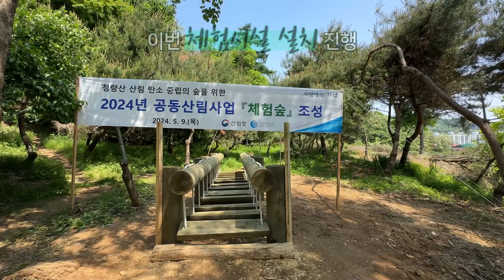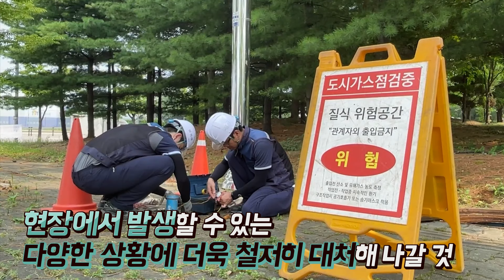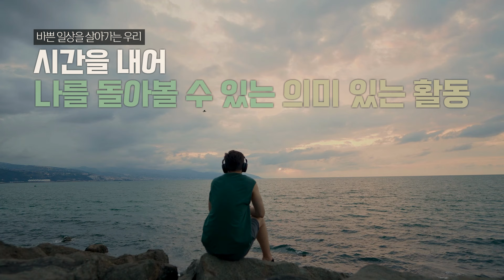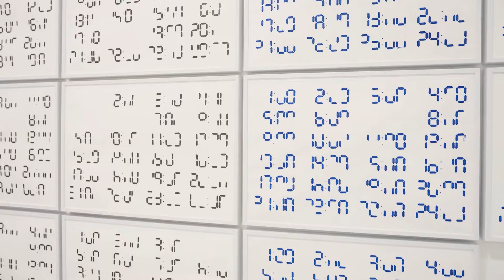[삼천리뉴스] 그룹 최신 소식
삼천리그룹 최신 소식을 알려드립니다.

▼ 삼천리그룹 인스타그램 바로가기!

▼ 삼천리그룹 블로그 바로가기!

00:00 인트로
00:13 한줄 뉴스
00:25 인천 연수구 청량산에 어린이를 위한 자연체험시설 설치
01:15 기술연구소 내 안전한 작업환경 조성 위한 실습장 조성
02:09 삼천리ENG 외식사업부문, Chai797 롯데동탄점 오픈
02:50 신규 GWP (Great Work Place) 프로그램 운영
04:01 소방서와 합동소방훈련 통해 임직원 안전의식 고취
04:44 제2회 천만 아트 포 영 전시회, 성황리에 종료
05:57 다문화 지역아동센터 방문해 따뜻한 손길 건넨 삼천리